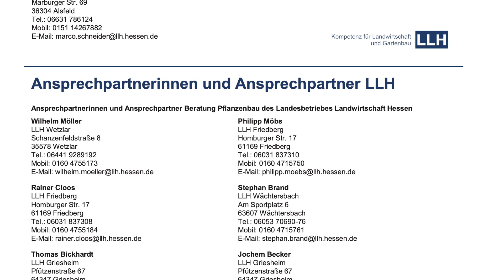Ackerbauforum - Zwischenfruchtsaat mit Schälpflug